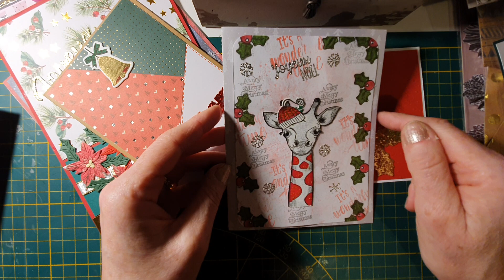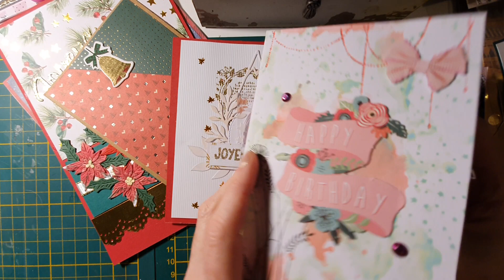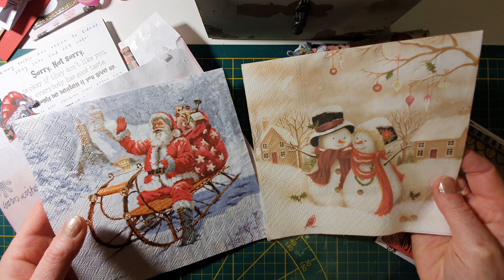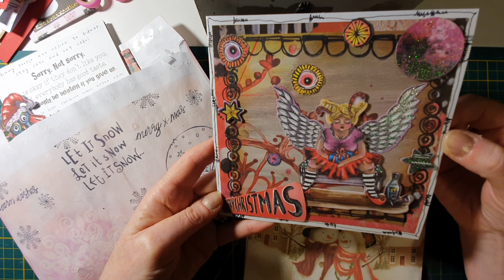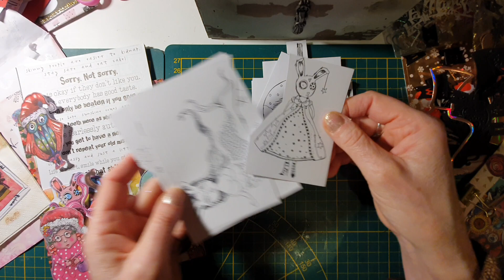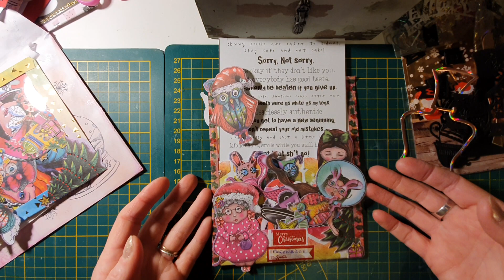Dans ma Jolie Boîte aux Lettres 📮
Coucou, Voici ma jolie Boîte aux Lettres des 2 dernières semaines, que des merveilles ❤
Merci a vous toutes
A bientôt
BérAngère